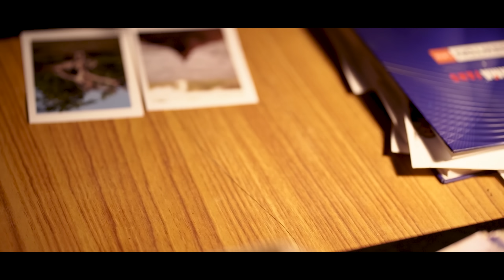Vaazhvin Artham | Tamil musical album | Vishnu Das | Shafi Ali | Sam Saju | Use headphones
Nothing seems to fade away when you live in the world of memories
Nothing seems to intimidate when you live in the world of memories
Infact, we all live in the world of memories ...

Video Credits
Written and Directed by :- Sam Saju
Cinematography :- Sarath S Kumar
Editing and Grading :- Atal Krishnan
Sound design :- Tony Tarz
Posters :- Aswin Saseendran
Assiciate director :- Muhammed Sabir
Cast :- Reshma , John Eldo , Kashinath , Kunju Varley , Gayathri Gopi ,  Anandhu Anil

Song Credits
Music Written and Produced by : Vishnu Das
Lyrics : Shafi Ali
Singer : Vishnu Das
Mix and Master : Vishnu Das
Guitars : Dheeraj Siva

Lyrics

Vaazhvin Arthangal paathi
Thedi sellum Kaatre
Enaye neeyaaga Maatru
Povom meethi dhooram

Naan Thaavi Thavikkiren
Ennai thediye
Sellum paathai thavarendru
Kaati Thandhadhe

En Uyir neraaga Vandhu
Nesikkum Kaatraaga indru
Jannal thaandi sellum
Ennai marukuthe .